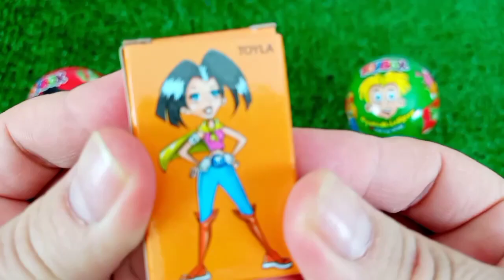7 Rainbow Satisfying Video, DIY How to make Rainbow Slime Candy Baby Shark Kinetic Sand Cutting ASMR